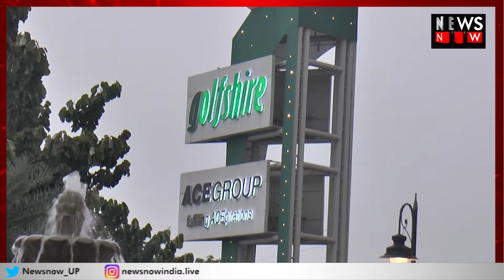दिल्ली एनसीआर में बायर्स की पहली पसंद बन रहा ACE GROUP